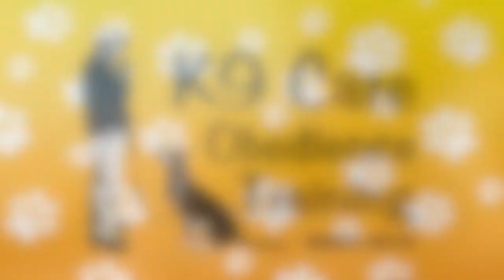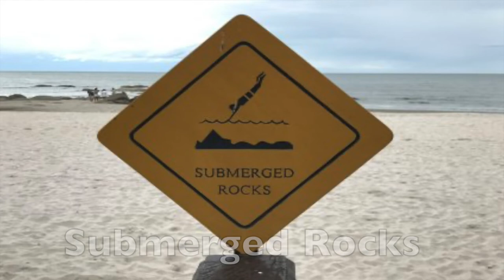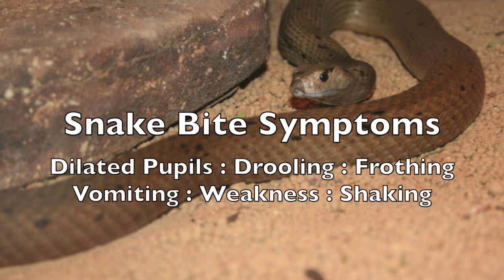Dangers At The Beach For Dogs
The beach is awesome but can be a dangerous place. Dangers At The Beach For Dogs will show you what these are & how to avoid them.  Snakes, Sea Hares & Jelly fish are just a few..  Find out more: